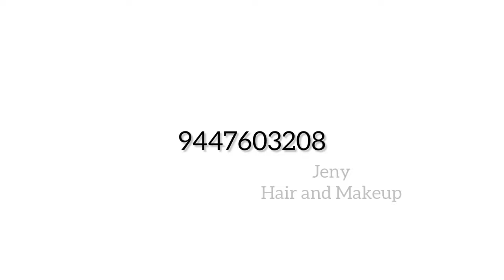Rj Mathukutty bride Elizabeth getting ready for wedding day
Bridal booking and enquiries✅
Kerala bridal makeup and hair.